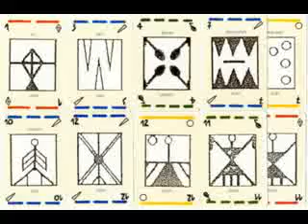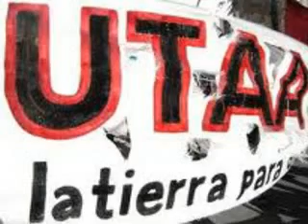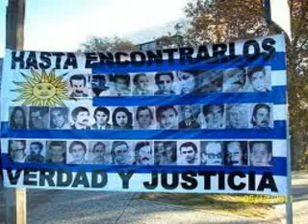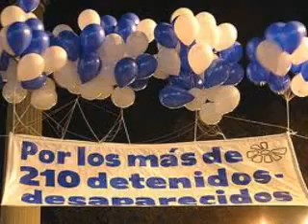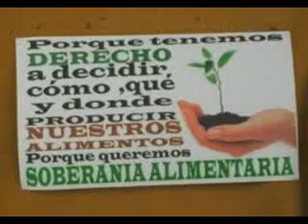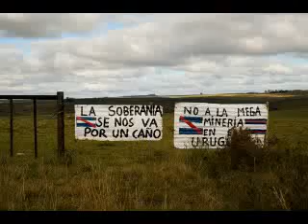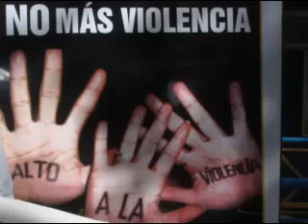En Uruguay los Jueves Bella Unión esta al Sur 22 12 11